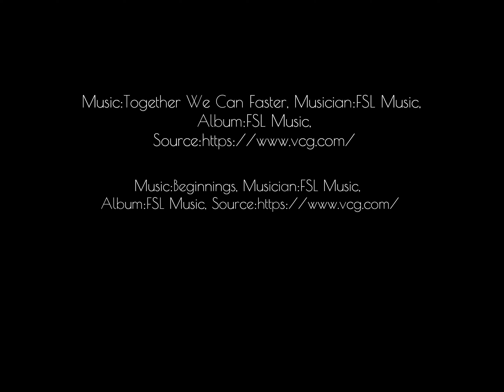Freediving in Kardamili by Sara